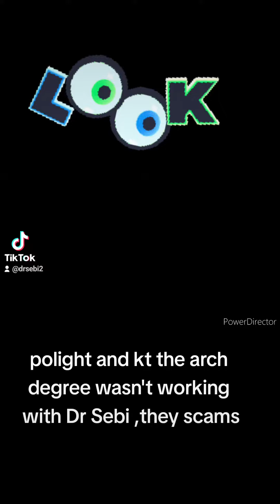min Dr Enqi won't show the full video ,Dr Sebi was looking for polight did y'all scam him 2‽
drenqi won't show the full clip because it exposed him and bropolight wasn't even working with drsebi he said he was looking for him how is this possible . ktthearchdegree bad cooking been exposed also he is a scam